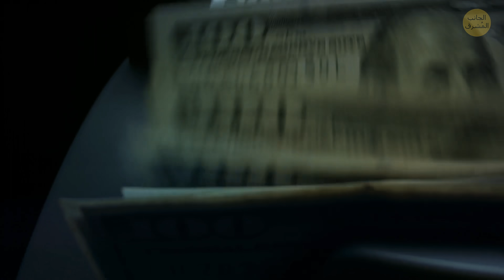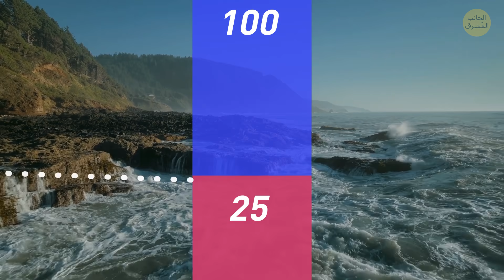لهذا السبب البسيط تُبنى معظم المطارات بالقرب من المسطحات المائية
المطارات منشآت رائعة: إنها نقطة البداية والنهاية للكثير من المغامرات والرحلات الشيقة! لكن هل سبق أن انتبهت لمواقع المطارات؟ لماذا تُشيّد معظمها بالقرب من المسطحات المائية؟ هناك الكثير من المطارات المجاورة للبحار. هل هناك سبب معين لذلك؟ لنكتشف الإجابة سوية!